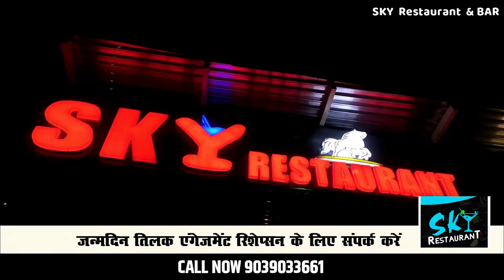विधानसभा अध्यक्ष गिरीश गौतम की अध्यक्षता में हुई सर्वदलीय बैठक